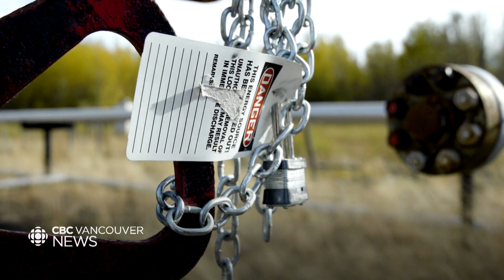How to kill an oil and gas well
This is how one of B.C.'s 10,000 inactive oil and gas wells gets cleaned and dismantled.